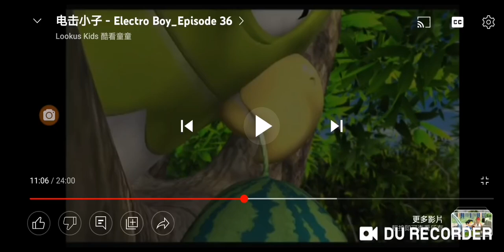opening to 2021 movie primetime news intros from east asia China hong kong 2021 cctv tvb Macau tdm